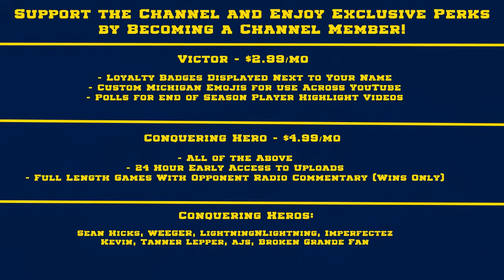Michigan Highlights vs Ohio State 2023 - Ohio State Radio Call (AUDIO ONLY)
Fuck you, FOX.